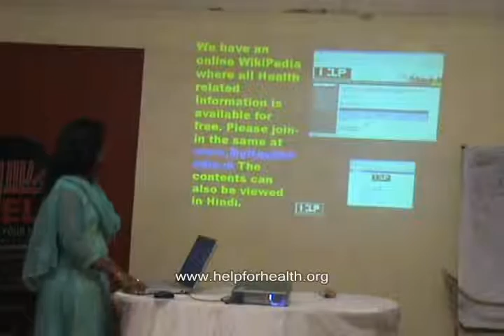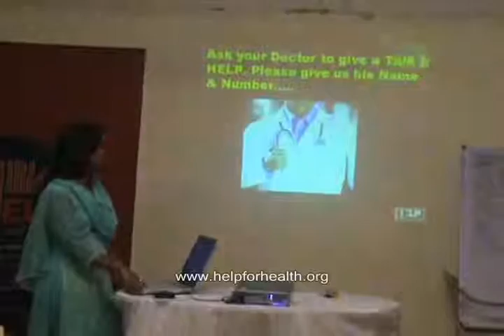Taking care of your Skin & Hair Part 1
This video is a talk by Dr. Rukshana Ladhani at HELP on 4th Nov, 09. Topic "Taking care of your Skin & Hair." This is part of the HELP Talk series at HELP, Health Education Library for People, the worlds largest free patient education library